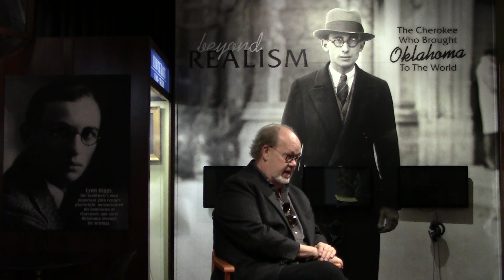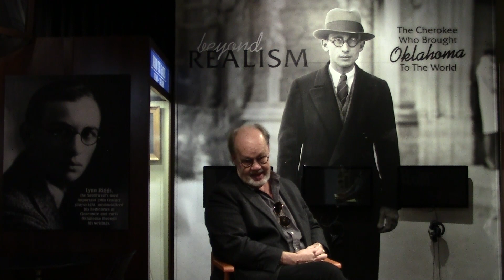Patrick Gordon 07 - OMA and Early College